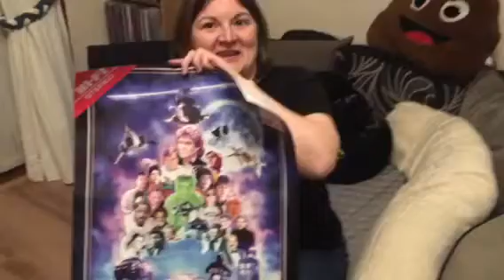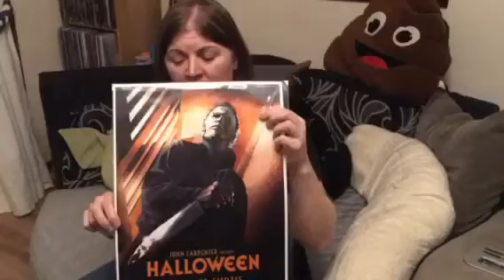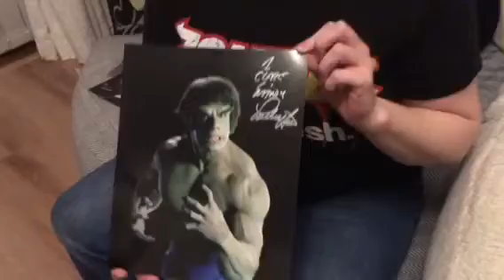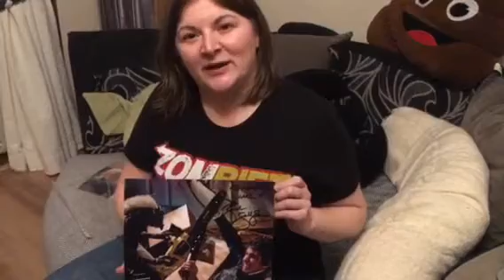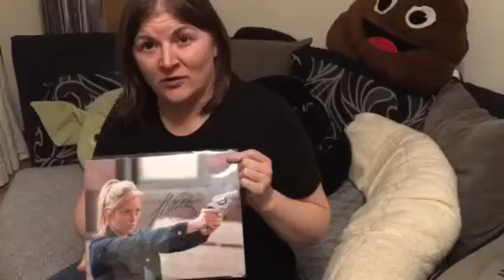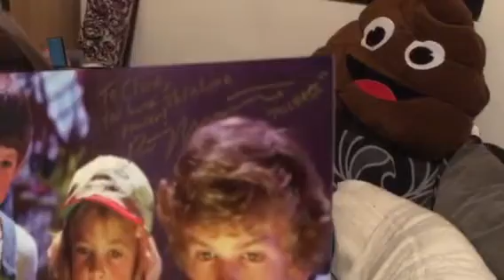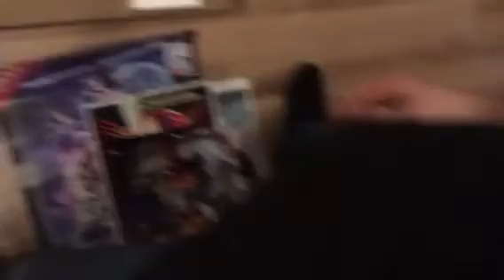Scotland comic con - for the love of the 80’s